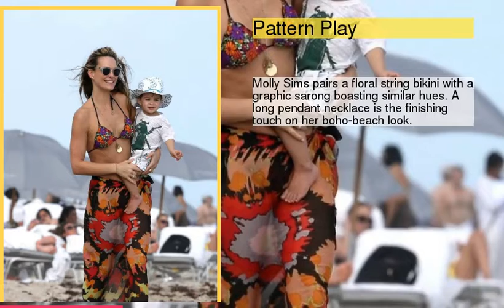What to Wear: With a Cover Up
1 : Tie One On
2 : Flouncy Fun
3 : Coral Cool
4 : Skirting the Issue
5 : St. Barth's Babe
6 : If You've Got It, Flaunt It
7 : Models in Malibu
8 : Baby Blues
9 : Pattern Play
10 : Toga Party